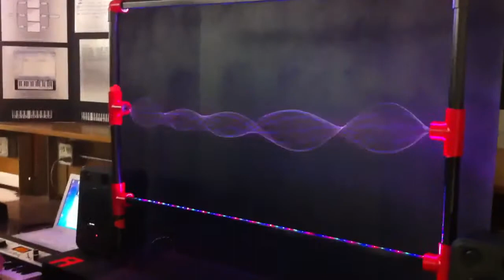Interactive Piano and Waveform Generator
This is a senior project designed and built by four electrical an computer engineering students at Cal Poly Pomona. It is being displayed at the 2011 winter symposium.